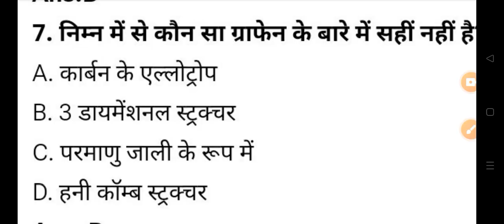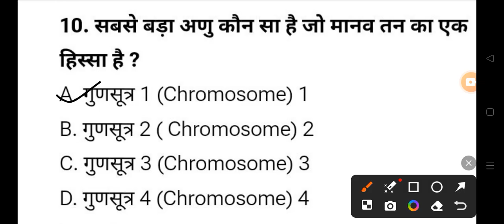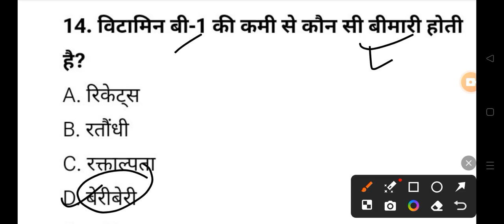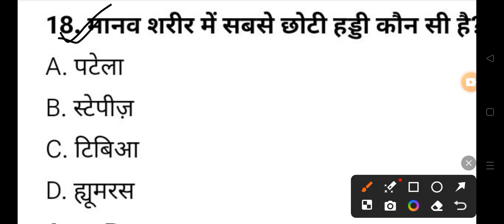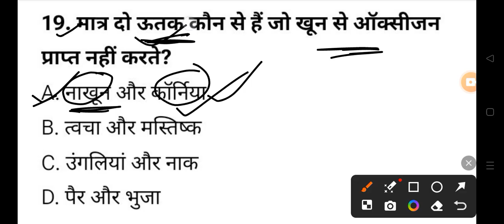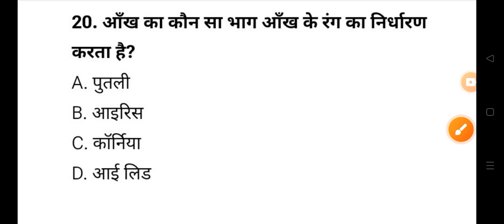छ.ग. प्रयोगशाला परिचारक ( Biology ) Top Mcq All Govt EXAM 2024 Top 50 MCQ ⬇️👇shots